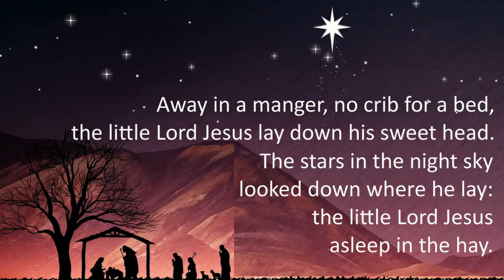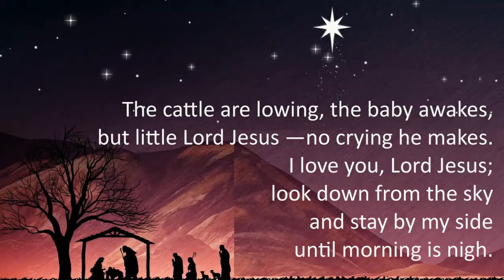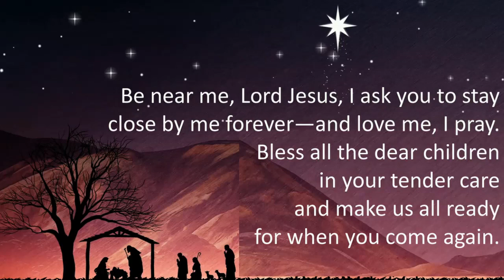Away in a manger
Rosemary Nayyar plays the organ at Rushden St Mary's Church